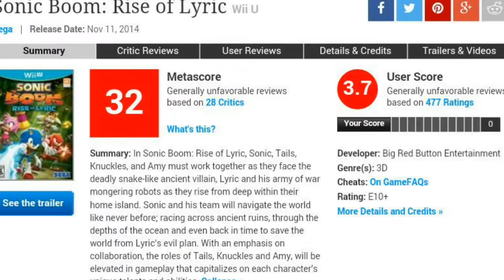Sonic Dash 2 (MYSTERIOUS REVIEW)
I also want to thank my bro. Lotus for the thumbnail so go check him out